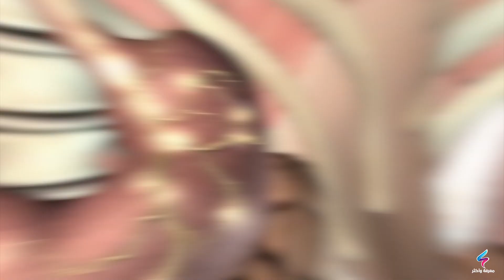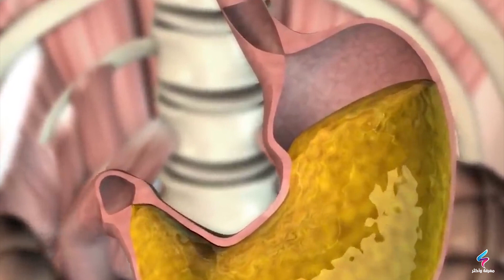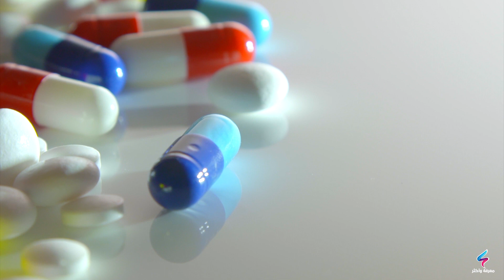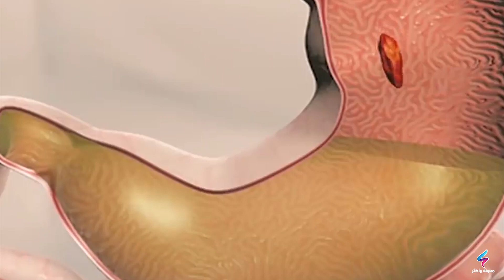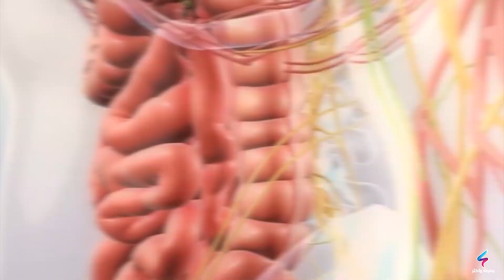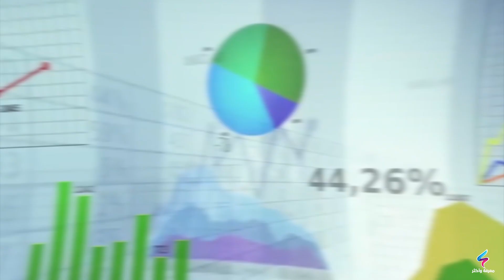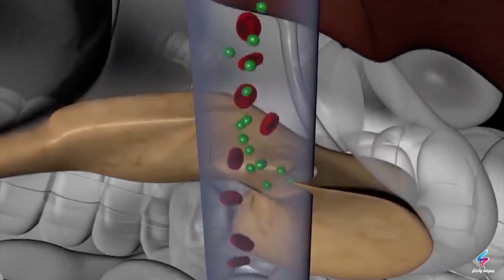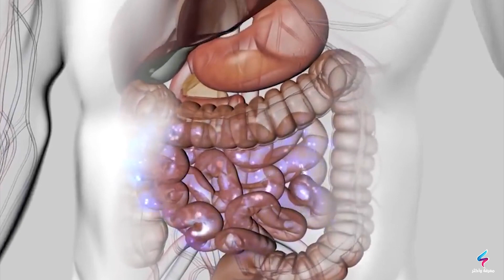اشرب الزنجبيل على معدة فارغة وبعد 7 أيام هذا ما سوف يحدث لجسمك ومعدتك وفق أحدث الدراسات العلمية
على الرغم من أن الألام المتعلقة بالمعدة قد لا تشير إلى أمراض خطيرة، إلا أنها تؤثر على مجرى نهارنا، وعلى المدى البعيد قد تؤدي لجودة صحية أقل وبالتالي أمراض أكثر. إليك 10 أمور بسيطة ويومية تقيك من أمراض المعدة والأمعاء

أسباب ألم المعدة
الأمراض الفيروسية: تسببها الفيروسات، وليس هناك حاجة إلى أخذ المضادات الحيوية لأنها لا تقتل الفيروسات وانما البكتيريا فقط. الأمراض الفيروسية قد يعبر عنها بالام بسيطة في البطن أو ألم المعدة مع قيء وإسهال خاصة المائي. عادة ما تزول الام البطن هذه في غضون بضعة أيام.
مشاكل القرحة، تهيج المعدة أو المريء: عادة ما يتم التعبير عن هذه المشاكل بالشعور بالحرقان أو بألم حارق في الجزء العلوي من البطن، الام المعدة في هذه الحالة ترتبط عادة بالطعام وتكون مصحوبة أحيانا بالشعور بالحرقة.

مشاكل المرارة: عادة ما يكون الألم في الجزء الأيمن العلوي من البطن، ويظهر بعد تناول وجبات الطعام ويرافقها الغثيان. هذا الألم شائع لدى الأشخاص الذين يعانون من حصى المرارة.

التسمم الغذائي: الأغذية الفاسدة أو الملوثة تؤدي لالام المعدة، التي يرافقها قيء وفي بعض الأحيان ارتفاع في درجة الحرارة. تظهر الأعراض في غضون ساعات قليلة من تناول الأغذية الفاسدة.

كثرة الغازات: الحساسية لأطعمة معينة أو المشاكل في الجهاز الهضمي يمكن أن تؤدي لكثرة الغازات في الجهاز الهضمي. الشعور الذي يظهر هو الامتلاء والانتفاخ في البطن، جنبا إلى جنب مع الام موزعة على البطن كلها.

تشنج الكلى: وهي الام حادة وشديدة جدا،  تظهر فوق منطقة الخصر. مصدر الألم هو وجود حصوات في الكلى أو في المسالك البولية. كما ذكرنا، فالالام حادة، شدتها عالية والألم يصل إلى منطقة العانة في نفس الجانب.

التهابات المسالك البولية: الام المعدة تتركز في هذه الحالة  في أسفل البطن ويرافقها ألم أو حرقة أثناء التبول. غالبا ما يكون هناك شعور مستمر في الحاجة إلى التبول. التهابات المسالك البولية هي أكثر شيوعا لدى النساء، إذا لم يتم علاج التهاب البول بشكل صحيح، فيمكن ان يتطور الى التهاب في الكلى.

المشاكل الصحية النسائية: بعض الام المعدة ناجمة عن تحفيز المبيضين أو الرحم. في كثير من الأحيان تظهر الام المعدة أثناء فترة التبويض (عادة في منتصف الدورة) أو في الفترة التي تسبق نزول الحيض. الالام تتركز في أسفل البطن وهي ترتبط بأوقات مختلفة من الدورة الشهرية.

1- من فوائد الزنجبيل  للجسم قبل النوم أنه يحافظ على شرايين الجسم، ويمنحها مزيداً من المرونة، ويمكن استخدامه من خلال تناول منقوعه من خلال كأس كبير منه يومياً قبل النوم.

2- يخفض نسبة الكولسترول الضار في الجسم، كما يمنع عملية أكسدة الخلايا؛ لاحتوائه على مادة Gingerol

3- من فوائد الزنجبيل للجسم قبل النوم أنه يساعد على فقدان الوزن، إذ يمنح الإنسان شعوراً بالشبع، وبالتالي يقلل كمية الطعام المتناول.

4- يقي من الإصابة بالسكتة الدماغية، وتحديداً للكبار في السن؛ لاحتوائه على عناصر مهمة

5- يحافظ على صحة القلب، إذ ينظم معدل ضرباته، كما يحميه من الإصابة بالعديد من الأمراض، مثل: النوبة القلبية، والذبحة الصدرية.

6- يساهم في علاج مشاكل البشرة المختلفة، والتي تتمثل في: البثور، وحب الشباب، والرؤوس السوداء، ويمكن استخدامه من خلال مزج ملعقة كبيرة من زيت الزنجبيلمع ملعقة كبيرة من الملح في وعاء، ووضع المزيج على المنطقة المصابة مع التدليك برفق مدة عشر دقائق، ثمّ غسله.

7- يؤخر ظهور علامات الشيوخة، والتي تتمثل في: الخطوط حول العينين، وعلى الجبين، والخدود؛ لاحتوائه على مادة البوليفينول التي تقي الخلايا من عملية الأكسدة، وتحديداً خلايا الدم الحمراء.

8- يعالج حروق البشرة الناجمة عن أشعة الشمس، وذلك من خلال مزج ملعقة كبيرة من زيت الزنجبيل مع ملعقة كبيرة من الماء في عبوة زجاجية صغيرة، ثمّ وضع المزيج على أماكن الحروق.

9- يقضي على الخلايا السرطانية في الجسم، كما يوقف عمل ونمو الجينات السرطانية، وبالتالي يحمي من الإصابة بأمراض السرطان المختلفة.

10- يحافظ على صحة الذاكرة، ويقويها، كما يحميها من الإصابة بمرض الزهايمر الناجم عن التقدم في السن.

11- يرطب الشفاه، ويمنحها مزيداً من النعومة والنضارة، ويمكن استخدامه من خلال خلط ملعقة صغيرة من العسل مع ملعقة صغيرة من زيت الزنجبيل في وعاء، ووضع المزيج على الشفاه.

12- يحافظ على صحة الشعر، إذ يمنحه مزيداً من النعومة، واللمعان، كما يغذي فروة الرأس، ويرطبها.

13- يرطب القدمين، ويحميهما من الجفاف، وذلك من خلال مزج ملعقة كبيرة من عصير الليمون الطازج مع ملعقة كبيرة من زيت الزيتون وزيت الزنجبيل في وعاء، ودهن المزيج على القدمين، وتحديداً الكعبين مع التدليك بحركات دائرية، وتكرار العملية بشكل يومي.

14- يحسن أداء الجهاز الهضمي، إذ يساهم في قتل الخلايا الضارة الموجودة فيه، كما يعالج الأمراض المختلفة التي تصيبه، والتي تتمثل في: عسر الهضم، والإمساك، والإسهال، وتقرحات المعدة، ومشاكل القولون.

15- من فوائد زيت الزيتون للجسم قبل النوم أيضاً يحد من مخاطر الإصابة بمشاكل العظام المختلفة، والتي تتمثل في: الترقق، وهشاشة العظام، والكسور، والروماتيزم.